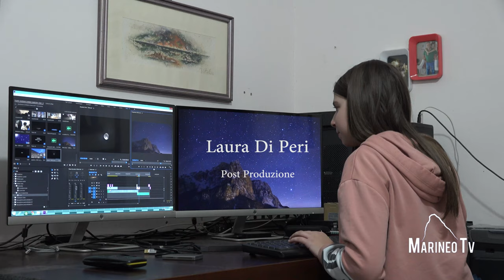Marineo Presepe Vivente 2019